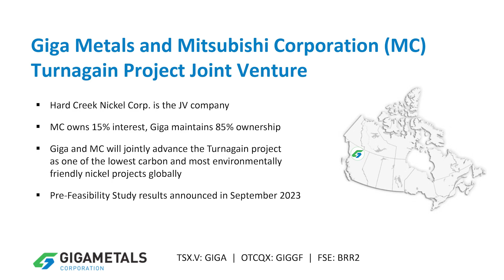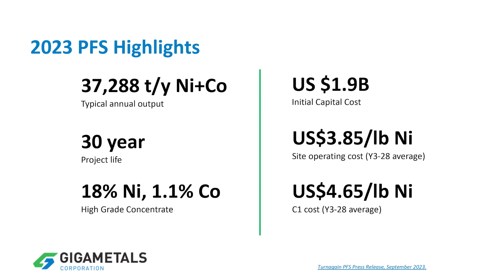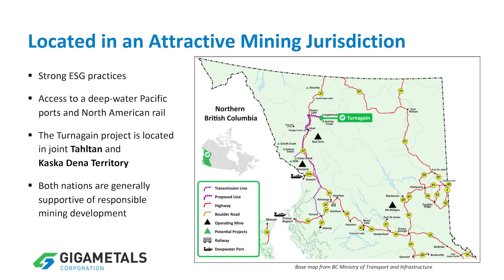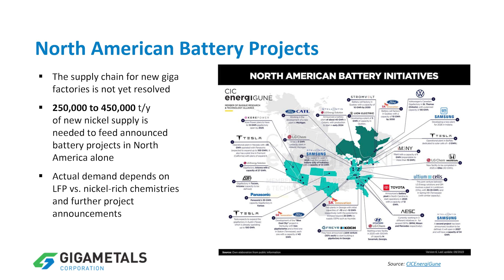The Assay TV - Mark Jarvis, CEO & Chairman, Giga Metals (TSXV:GIGA | OTCQX:HNCKF | FSE:BRR2)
The Assay TV catches up with Mark Jarvis, CEO, and chairman of Giga Metals Corporation. The company’s core asset is the Turnagain Nickel- Cobalt Project, British Columbia, which contains one of the few significant undeveloped sulphide nickel and cobalt resources in the world. Turnagain is held in Hard Creek Nickel, a subsidiary owned 85% by Giga Metals Corporation and 15% by Mitsubishi Corporation.

The company recently announced the results of its pre-feasibility study (PFS) for the Turnagain Project. Mark commented that the PFS represents a significant step forward which will allow the company to advance discussions with potential strategic investors.

Additionally, the PFS builds on metallurgical and engineering studies and confirms the ability of Turnagain to produce high-quality nickel concentrate that is in great demand for electric vehicle production.

Primary tickers: TSXV:GIGA, OTCQX:HNCKF, FSE:BRR2
Stage of development: Development
Commodities: Nickel, Cobalt
Project to promote: Turnagain
Project Location: Canada